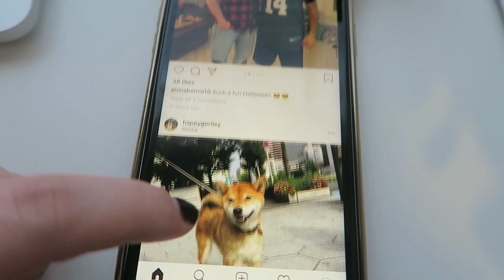my favorite kardashian | day 27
Day 27 of VLOGTOBER 2019 is hereeeeeee!

1st time Erin Condren customers, use this link to get $10 off your 1st purchase.